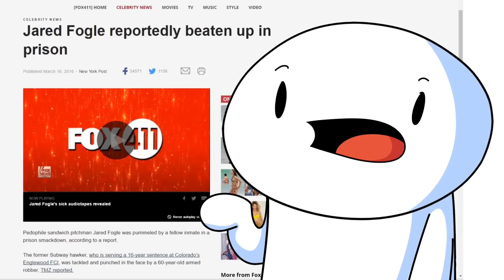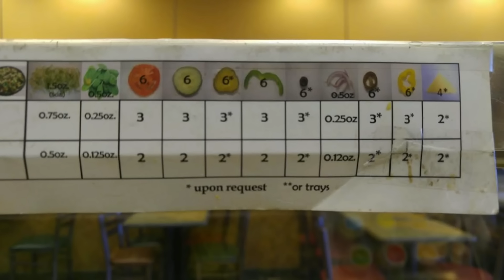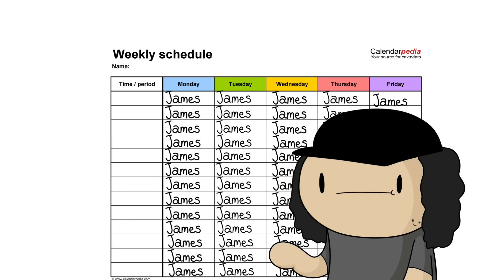Trabalhando em Fast Food(Theodd1sout dublado PT-BR)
Twitter do Canal: @Maquinadubs